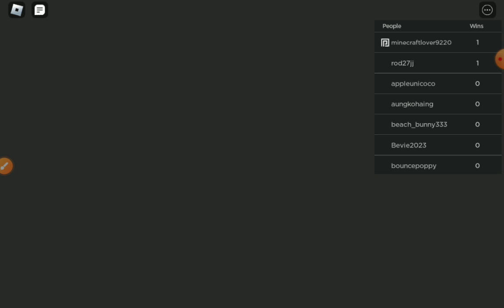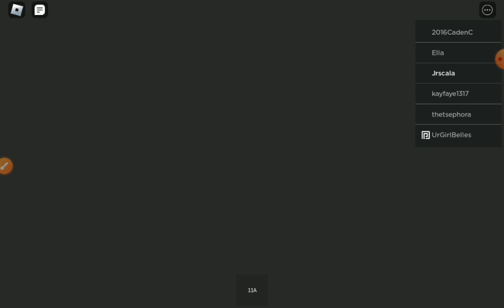I play Vacation story on Roblox!